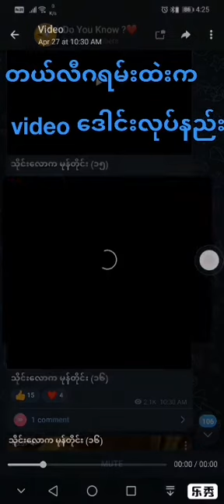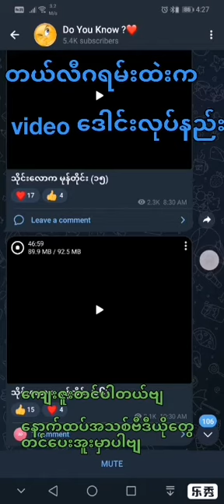တယ်လီဂရမ်းထဲးက video ဇာတ်ကားရှည်တွေကို ဒေါင်းလုပ်ဆွဲးနည်း